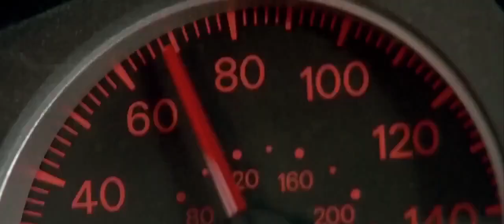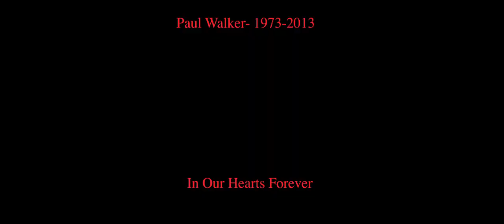Tribute to Paul Walker 1973-2013